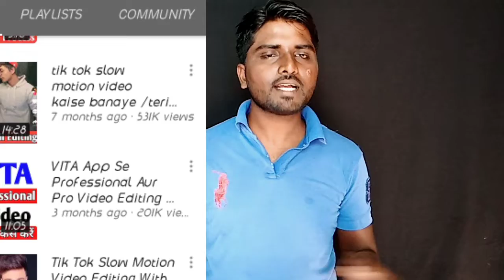Please suggestion me. my youtube videos views down | video kis topic par banaye